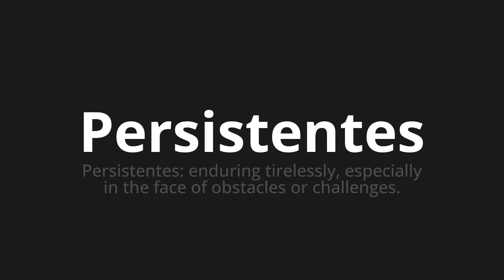How to pronounce Persistentes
Master the Pronunciation of 'Persistentes persistent Which Means' - which means : Persistent: Enduring Tirelessly, Specially in the Face of Obstacles or Challenges. 📝 with @PortuguesePronunciation 🎓🗣️ - [Your Guide to Portuguese]

Learn to pronounce 'Persistentes' perfectly in Portuguese with our easy and engaging tutorial by @PortuguesePronunciation! 📖📽️ In this comprehensive video, we provide you with native speaker examples 🗣️👂 and phonetic breakdowns 🎵 to ensure you get the pronunciation just right.

How to say Persistent in Portuguese